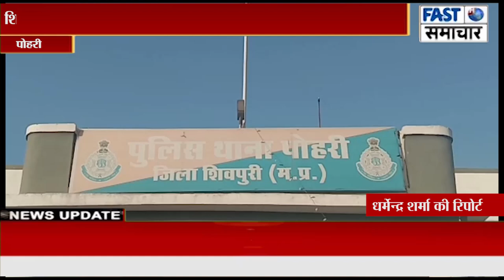हाईवे पर तेज रफ्तार पिकअप ने बाइक सवार में मारी टक्कर ,बाइक चालक गंभीर रूप से घायल